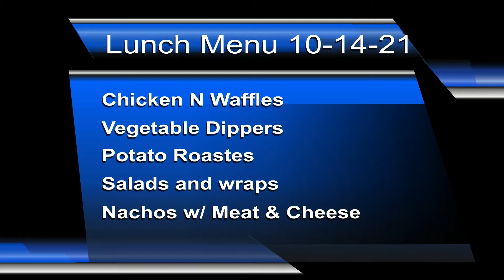WakeUp Wolfpack 10.14